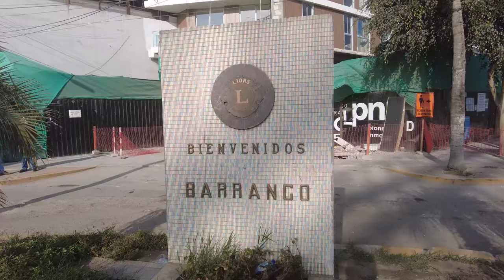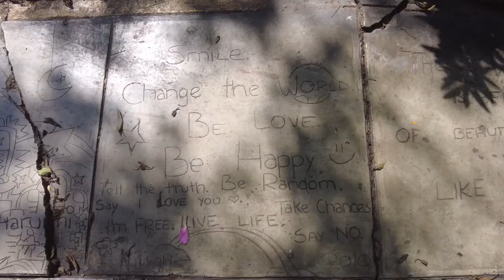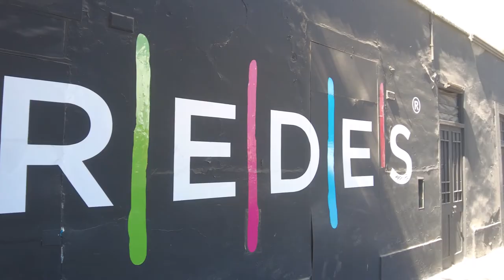Buildings of Barranco - Lima, Peru 🇵🇪